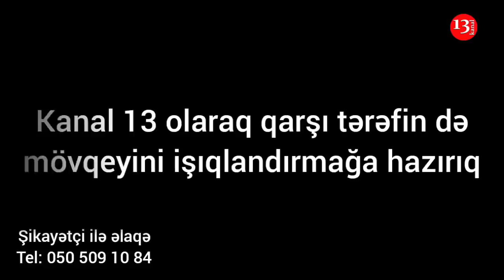"Qazi anasına hörmətiniz budur? avamlığımdan istifadə etdilər, baxan yoxdur!"-Ağdam şikayət